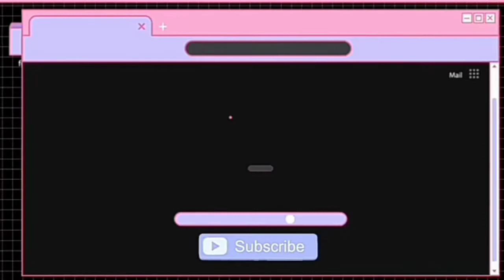Yui & Ayato "You belong to me"|𝕸𝖎𝖓𝖎 𝖕𝖑𝖆𝖞𝖑𝖎𝖘𝖙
╰┈➤Use headphones for best experience and don't forget to take care.I love u.(#^.^#)

⌦Characters: Yui Komori,Ayato Sakamaki